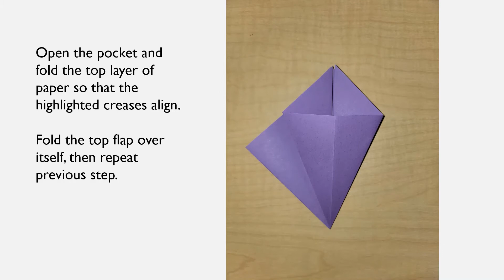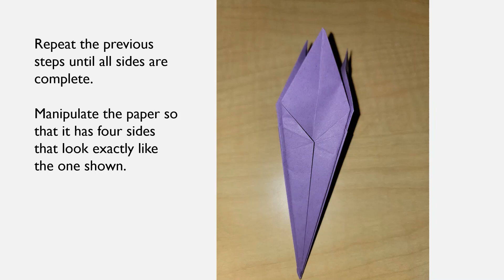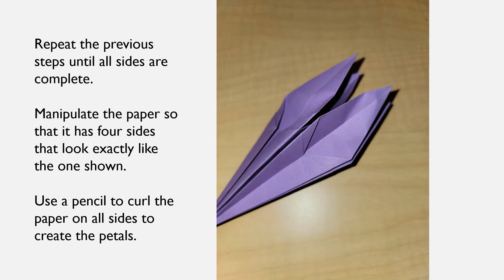Origami Lily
Enjoy the art of paper folding with this quick and easy tutorial!